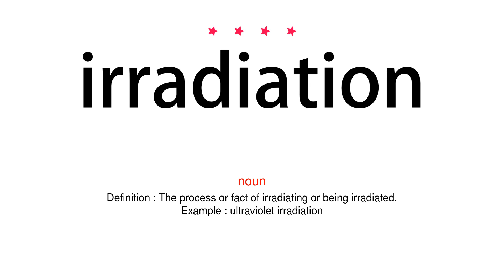How to pronounce irradiation - Vocab Today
The pronunciation of the word irradiation in Amercian accent is demonstrated in this video. If the word is from another language, such as brand name, it will be pronounced in its original language. Based on the word frequency, this is of 4 stars difficulty.

The word irradiation has the following meanings:
1. (noun)
Definition : The process or fact of irradiating or being irradiated.
Example : ultraviolet irradiation
2. (noun)
Definition : The apparent extension of the edges of an illuminated object seen against a dark background.